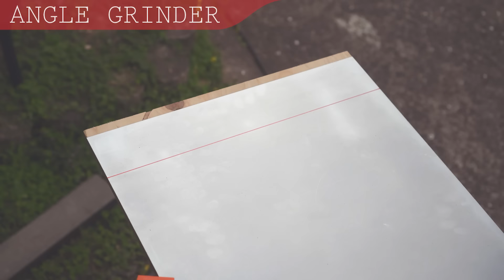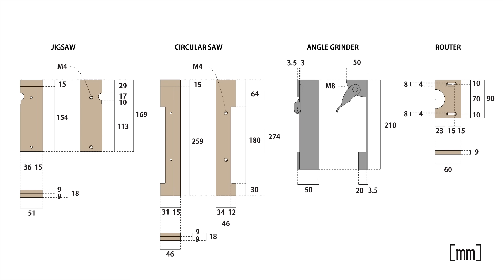Simple Blade Guide | Japanese Woodworking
Circular Saw
Brand: Makita
Model: HS631DZSB

Jigsaw
Brand: Makita
Model: JV184DZK

Jigsaw Blade
Brand: BOSCH
Model: T-234X

Router
Brand: Makita
Model: RT50DZ

Angle Grinder
Brand: Makita
Model: GA402DZ

Angle 1 (30x30x3mm)
Angle 2 (50x50x4mm)

Removable Double-sided Tape
Brand: Nitto Denko (Nitto)
Model: 5000NS